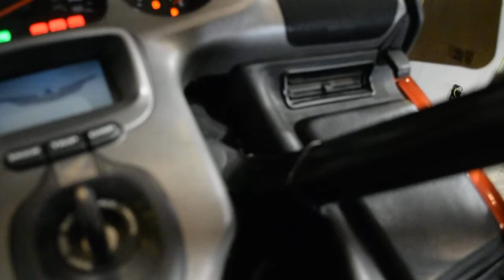2001 Honda Gold Wing | Used motorcycle for sale at Monster Powersports, Wauconda, IL